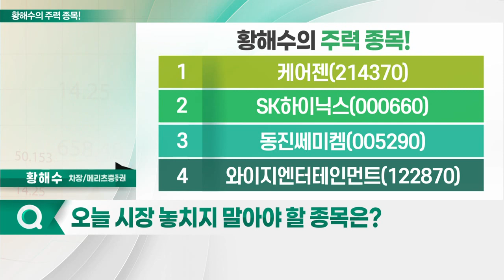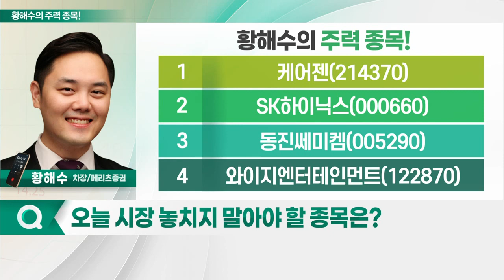SK하이닉스, 와이지엔터테인먼트, 케어젠, 동진쎄미켐_황해수의 주력 종목 (20230331)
1. 케어젠(214370)
2. SK하이닉스(000660)
3. 동진쎄미켐(005290)
4. 와이지엔터테인먼트(122870)

- 1Q 실적 저점 전망
- 2Q부터 재고 안정화… 이익 점진적 회복 예상
- 하반기 반도체 업황 개선… 모멘텀 유효: 마이크론 실적 발표 이후 바닥 기대감↑

- 올해부터 본격적인 실적 성장 원년
- 신규 걸그룹 데뷔로 가치 재평가 가능성
- 中 진출 등 중화권 성장 모멘텀 유효